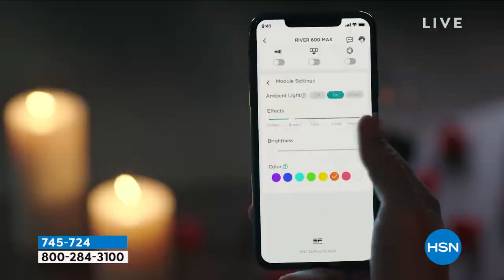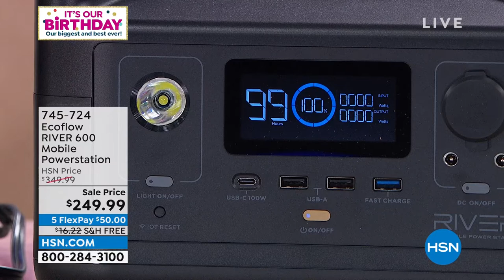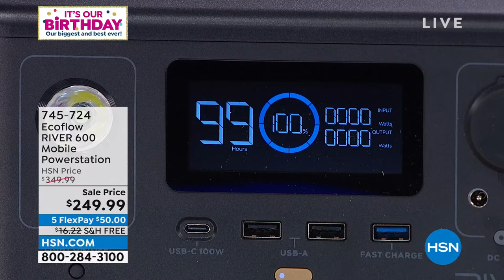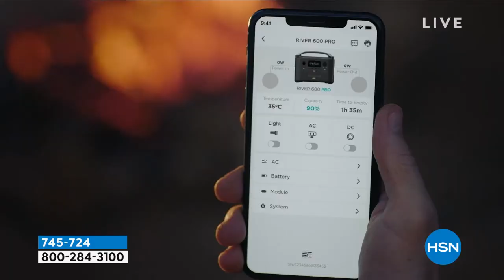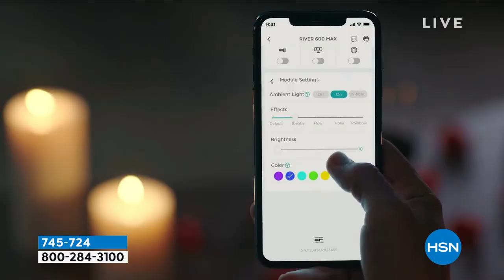Ecoflow RIVER 600 Mobile Powerstation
Keep the power flowing with the RIVER mobile power station. This portable powerhouse charges everything from your phone and tablet to your TV and minifridge! Ideal for your next camping trip or backyard BBQ, the RIVER keeps you going when you're off the grid. And with plenty of output ports, there's no more fighting over an outlet.

    RIVER 600
    DC5521DC5525 cable
    1.5m MC4 to XT60 solar charging cable
    1.5m AC charging cable
    1.5m car charging cable
    Documentation